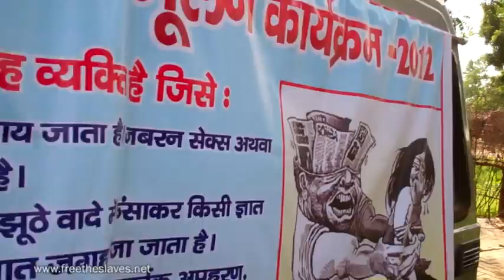The Cookie Raid: Community Organizing Frees Teen Slaves from Bakery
It's a familiar story: a child taken, a family frantic for help. But for 24 families in India, the Free the Slaves model of educating and empowering impoverished villagers about their rights led to freedom for their sons. This inspiring video shows the dramatic rescue and uplifting story of how the boys moved from slavery to freedom.